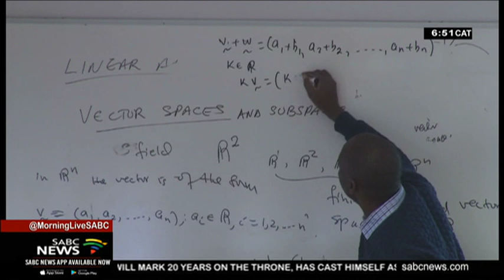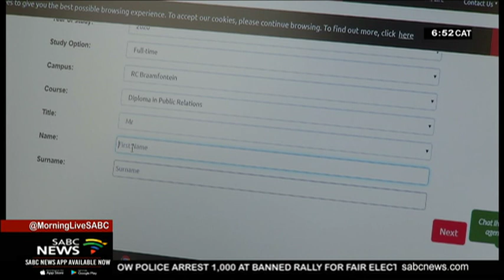Sol Plaatje University offers undergraduate degree in Data Science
Sol Plaatje University in Kimberley, Northern Cape, is the only university on the African continent that offers an undergraduate degree in Data Science. The University started offering the course in 2014 - with the first group of registered students obtaining an 80% pass rate at the time. Reginald Witbooi reports.